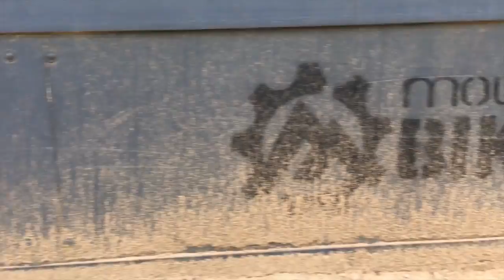mountain creek mash up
Some more random riding at mountain creek bike park 2016. It was at least ninety five degrees that day and the main lift was shut down.  We had to use the older quad chair.